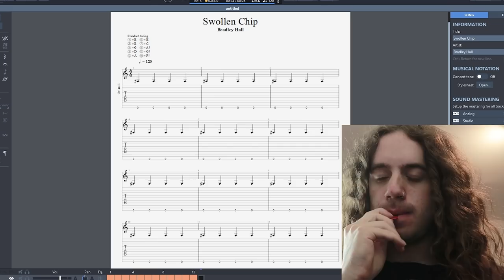Guitarists Of Every Decade IN A NUTSHELL